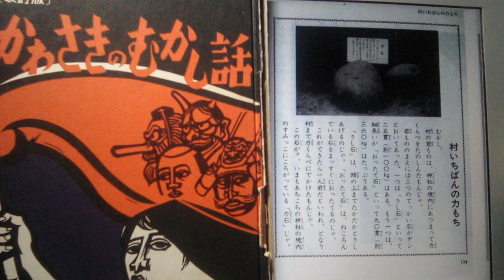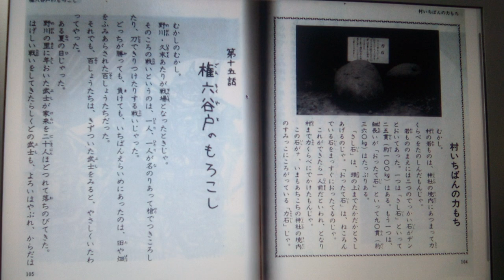かわさきのむかし話 「村いちばんの力もち」 萩坂昇 作 cv朗読 2020/3/12